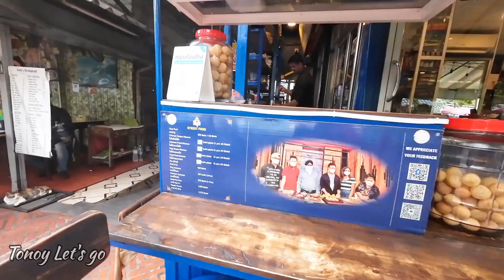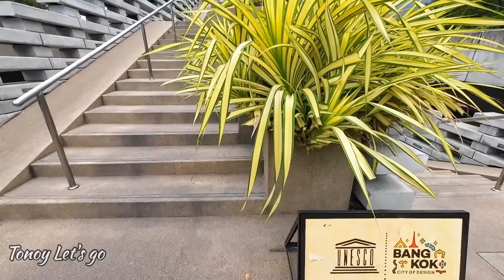Chao Phraya Sky Park, Bangkok